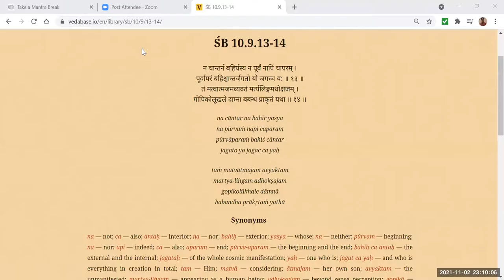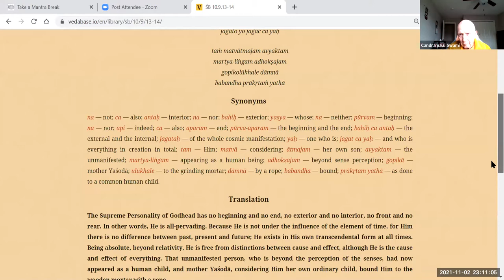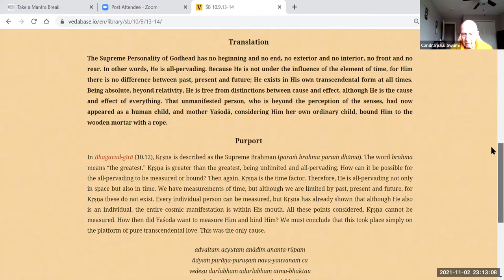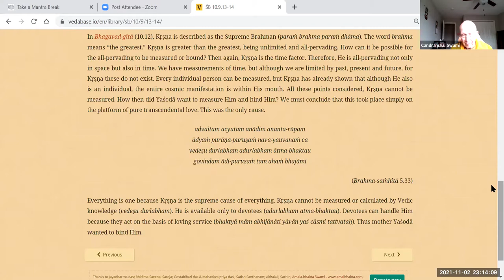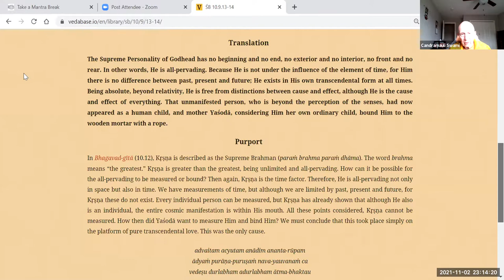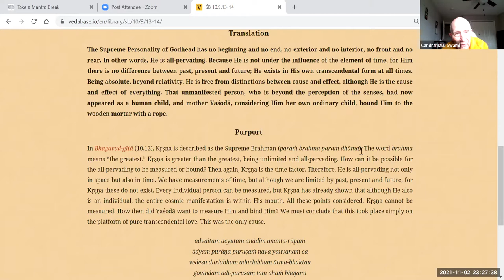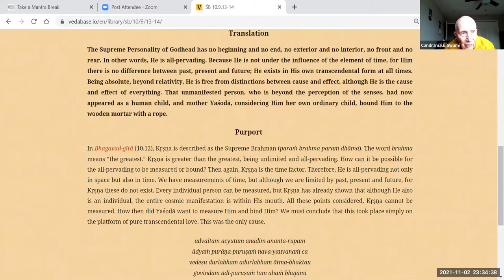HH Candramauli Swami - 2021.11.02 - SB 10.9.13-14 - Damodara-lila 6.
Online daily call on 2nd November 2021